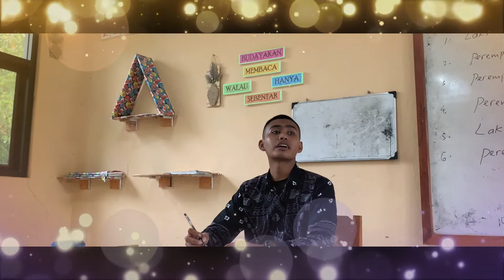NOMINASI KATEGORI FILM PENDEK | PROFIL PELAJAR PANCASILA | SMAN 1 JAWILAN 2022